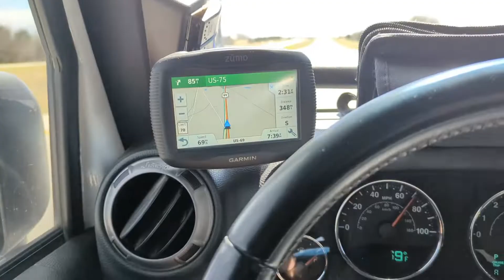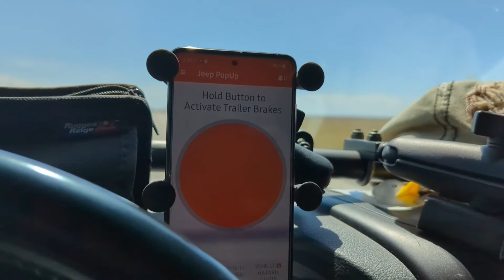Getting our Runaway Venturist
On April 1st, no foolin, we embarked on a whirlwind journey to get our new camper. The Runaway Venturist.